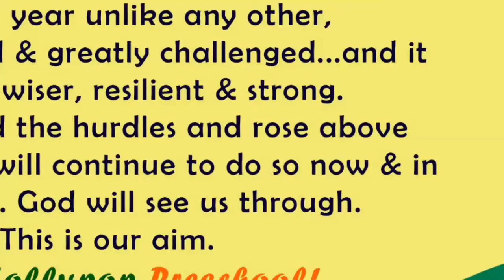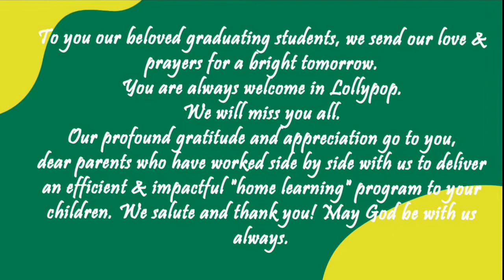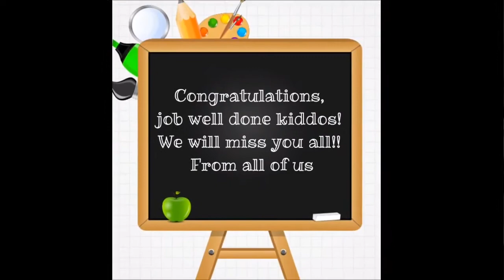PREPARATORY STRAWBERRY 2020